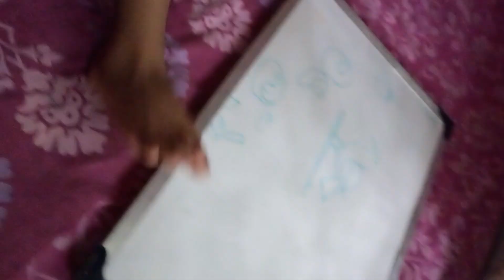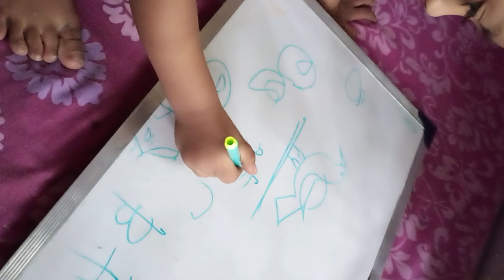23 September 2023